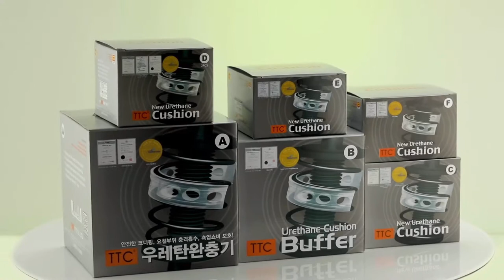Change ride feeling more than you image :TTC Urethane buffer.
Innovated patent product as worldwide no.1 and first edition what nobody copy this!.  Unique solution for off road and rough road like poth hole. Less vibration, Reduce braking distance , stable connering.

Totally different ride-Feeling. !!!